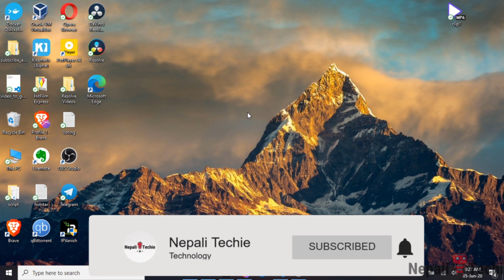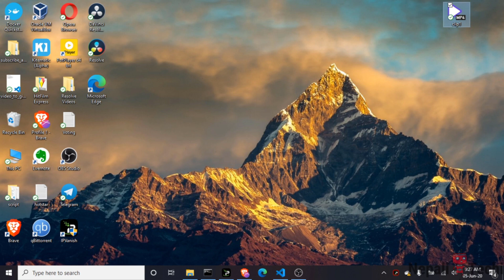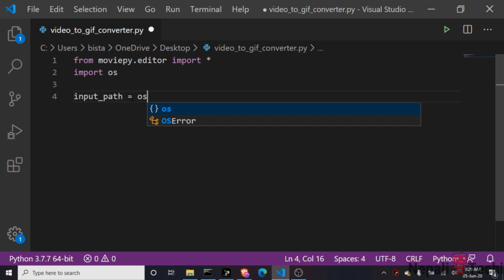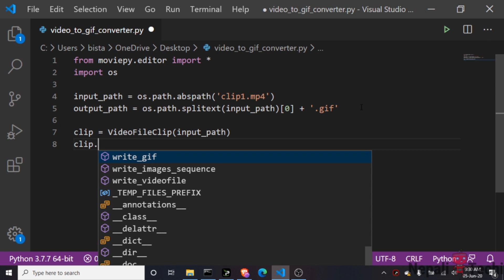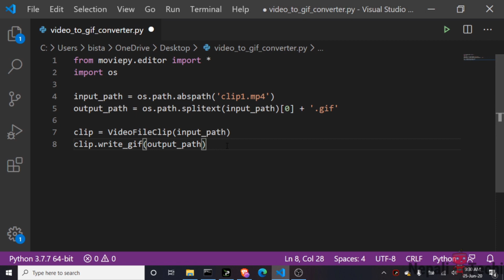How to make GIF using Python | MEME बनाउनुहोस | Nepali Tech Video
Editing videos using Python. Make GIF using python. Python cool projects.

In this video, I will show you how to use Python to convert any mp4 to gif.
You can create MEME using Python following this video tutorial. Python can edit videos and is great for such cool projects. Build your portfolio using Python and make yourself stand out from the crowd.

Yo video sayad hajur haru lai mann paryo hola. Mann pareko vaye kripaya share gardinu hola.

Jai Nepal